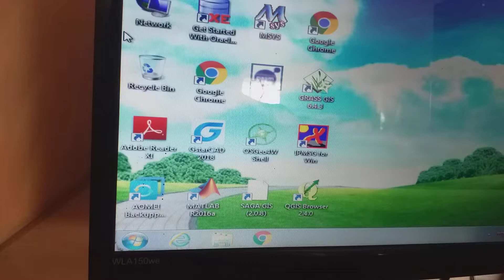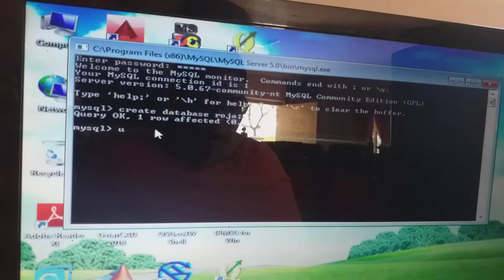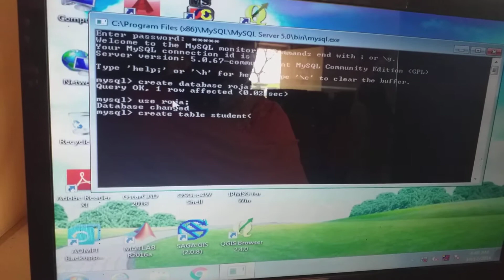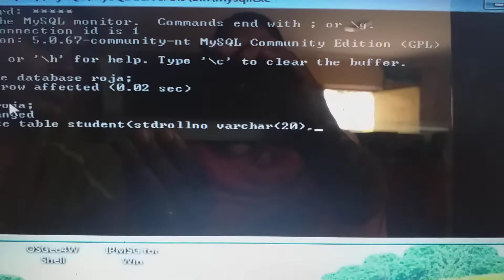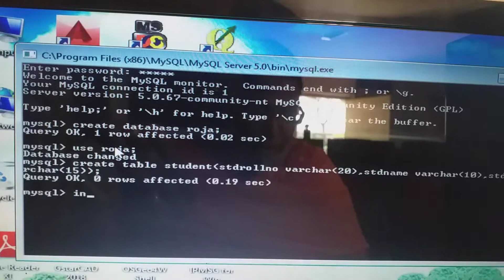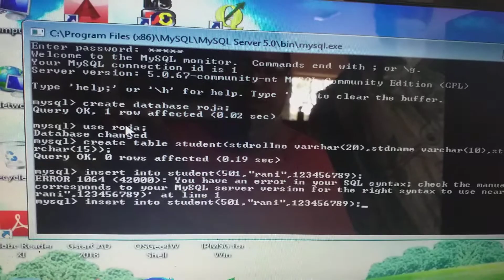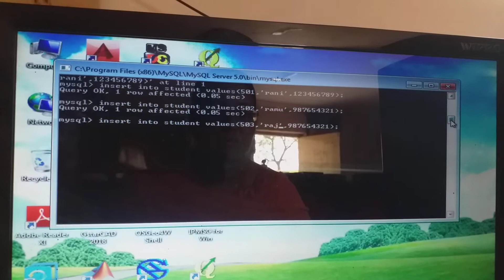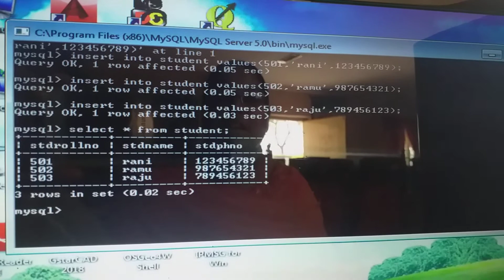dml and ddl commands in dbms